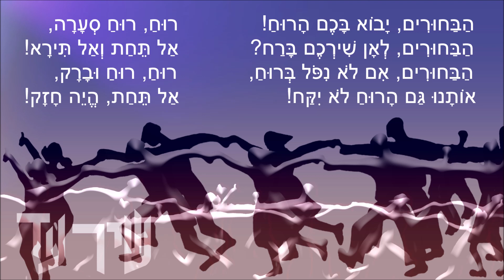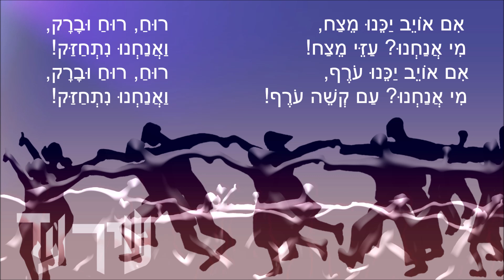שיר עד - הבחורים יבוא בכם הרוח - מילים: נתן אלתרמן | לחן: מרק לברי | שירה: חבורת "זמר שכזה", 2003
תיאור השיר:
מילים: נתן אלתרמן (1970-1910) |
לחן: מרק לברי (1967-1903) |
עיבוד, ניצוח, פסנתר: רוני לרנר (פטירה: 2020) |
שירה: חבורת "זמר שכזה" |

שנת כתיבה והלחנה: 1940.

נתן אלתרמן ומרק לברי חיברו (מילים ולחן) את מילות השיר "הבחורים, יבוא בכם הרוח" (נקרא במקור "שיר הורה") בשנת 1940, לתכנית ה-55 של תיאטרון "המטאטא", "הגייס העליז" (תת כותרת: "כל בו בשמונה תעלולים"), פרי עטו של נ. יצחקי (שם העט של יצחק נוז'יק, 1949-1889).
הצגת הבכורה התקיימה ב-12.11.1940 בבית העם בתל אביב. ההצגה האחרונה עלתה גם היא באותו המקום, ב-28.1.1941.
כל השירים ופזמוני התכנית נכתבו על-ידי נתן אלתרמן. (אחד מהם, "שיר הילד ניסים", שרד את השנים).  כל הלחנים - על-ידי מרק לברי.
שחקני התכנית היו: בצלאל לונדון, משה חורגל, זלמן לביוש, יעקב טימן, שמואל רודנסקי, יעקב אבא (אבאל'ה), יוסף אוקסנברג, מרים שינדלר (רעיף), אסתר גמליאלית, רוזה ליכטנשטיין, ברונקה זלצמן.

"השיר, שנכתב במהלך שנותיה הראשונות של מלחמת העולם השנייה, הוא שיר עידוד ללוחמי עם ישראל, שלא היו מאוגדים אז תחת צבא אחד אלא לחמו במסגרת יחידות צבאיות של מדינות שונות, או ארגונים פרטיזנים. לוחם אחד כזה, בשם לובה אליאב, סיפר בספרו 'תאומי צביה' שהוא פגש לוחמים יהודים מיושבי הארץ בשדה הקרב בלוב וכן יהודים ששרדו את השואה, שהכירו את השיר של אלתרמן וכללו אותו ברשימת שירי המלחמה העבריים שלהם. ניתן לומר שמילות השיר שואבות את ההשראה שלהן מחזון העצמות היבשות, אחד מן הטקסטים הנבואיים המפורסמים ביותר מספר יחזקאל, בו נכתב, בין השאר: 'הִנֵּה אֲנִי מֵבִיא בָכֶם, רוּחַ--וִחְיִיתֶם". [...] לאה גולדברג, שהיתה בעלת טור עיתונאי בעיתון 'דבר' וצפתה בהצגה, תיארה (תחת שם העט "לוג" – ש.ע.) כיצד הצגה מצחיקה כמו זו עולה על הבמות בזמנים שאינם מצחיקים (כוונתה למלחמת העולם השניה) וכיצד היא יוצאת נגד אווירת התבוסתנות שהורגשה ברחבי קהילות יהודיות בכל העולם, נוכח גורלם העגום של היהודים שחיו באזורים שתחת הכיבוש הנאצי" (הספרייה הלאומית).

על מיקומו של השיר בהצגה, נכתב: "וכגולת־הכותרת בא ריקוד ההורה המשלב את פליטי המקלט למעגל אחד ולזמרת אחת 'רוח, רוח, סערה, אל תחת ואל תירא!'" (פ. עזאי: הארץ, 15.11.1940).

עד כה לא נמצאה הקלטת מקור של השיר בלחנו של לברי, וכן לא נמצאו התווים שכתב. נראה, אם כך, כי הקלטת השיר, המובאת כאן בפי חבורת "זמר שכזה" מירושלים, היא הראשונה שנעשתה לשיר. זאת, בעזרתו של גיל אלדמע, שהכיר וזכר את השיר.
השיר הוקלט בשנת 2003, ונטבע בשנת 2004 בתקליטור 1 - "אלתרמן : כלניות", מתוך אוסף התקליטורים המחומש, "אלתרמן : האוסף - 93 שירים נבחרים" (מדיה דיירקט).

בשנת 2008 חיבר מרדכי (מוטקה) שָׁלֶף (נ' 1933) לחן חדש לשיר.
השיר בלחנו, בביצוע חבורת שהם, נמצא גם הוא בערוץ יוטיוב זה של "שיר עד", בפלייליסטים "נתן אלתרמן", "תיאטרון המטאטא" ו"חבורת שהם".

הבחורים, יבוא בכם הרוח!
הבחורים, לאן שירכם ברח?
הבחורים, אם לא ניפול ברוח,
אותנו גם הרוח לא ייקח!

רוח, רוח סערה,
אל תחת ואל תירא!
רוח, רוח וברק,
אל תחת, היה חזק!

אם אויב יכנו מצח,
מי אנחנו? עזי מצח!
אם אויב יכנו עורף,
מי אנחנו? עם קשה עורף!

רוח, רוח וברק,
ואנחנו נתחזק!
רוח, רוח וברק,
ואנחנו נתחזק!

אויביו של ישראל עמנו רבו,
אך הם נופלים כילד מתהולל
וישראל מצליף בהם כסבא,
לכן קוראים לו סבא ישראל.

רוח, רוח סערה,
סבא, סבא, אל תירא!
רוח, רוח וברק,
סבא, סבא, התחזק!

התמונה שבסרטון: מתוך כיכר הורה ראשונים במושב חירות.